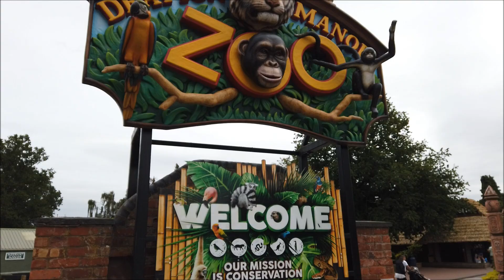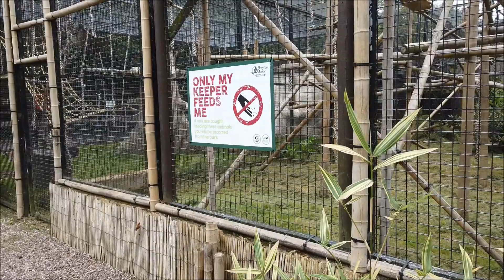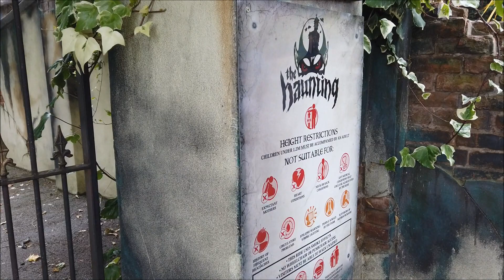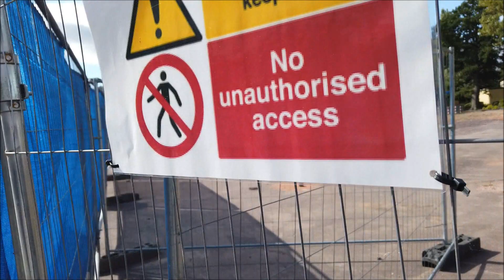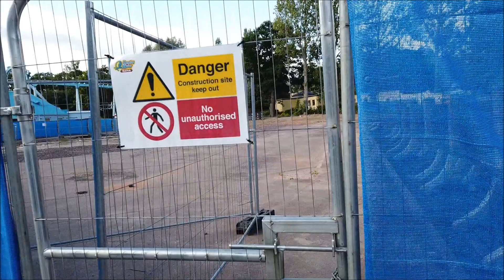Drayton Manor Vlog July 2020 | Social Distancing, Reduced Capacity | Theme Park Jake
Join Jake and Jenson as they head to Drayton Manor to experiance all the attractions that are on offer at the resort!